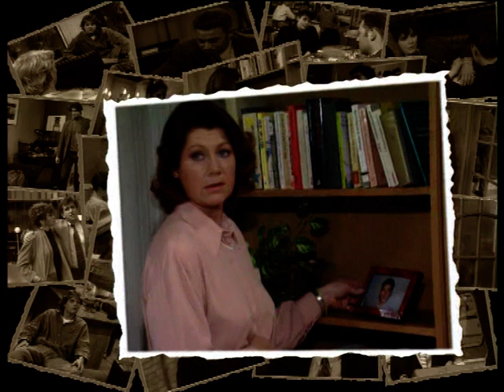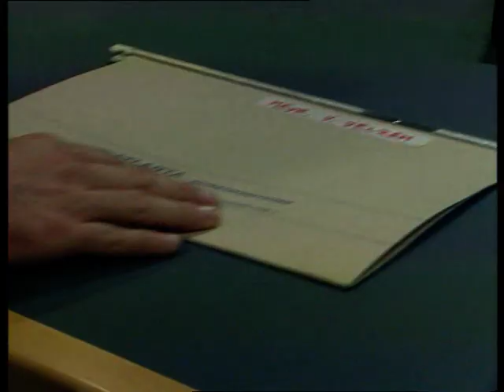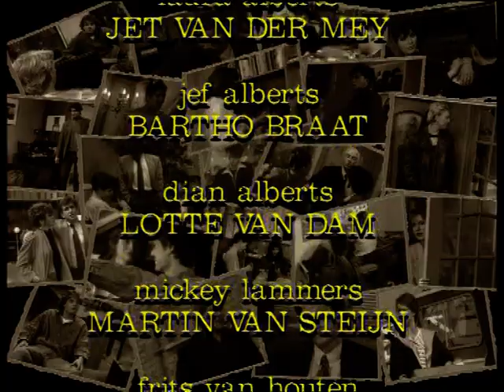GTST - seizoen 2 aflevering 361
Laura vertelt Jef haar vermoedens over de verhouding van Dian en Mark. Dian verwijt Anita dat ze haar niet kan vertrouwen en wil niets meer met haar te maken hebben. Simon onderzoekt de vreemde doodsoorzaak van één van zijn patiënten. Arnie kan zijn oren niet geloven wanneer de bank hem vertelt dat iemand anders een business-plan voor exact dezelfde uitvinding heeft ingeleverd.